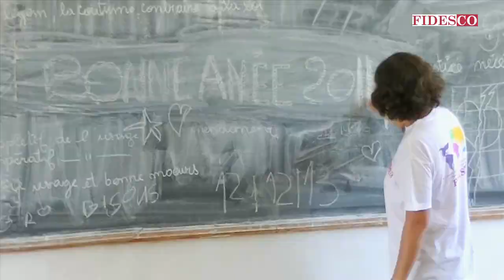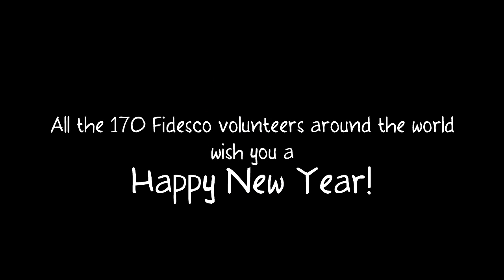Where is Fidesco 2014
Les 170 volontaires de l'ONG Fidesco vous souhaitent à tous une heureuse année 2014, depuis leurs 35 pays de mission, sur un air d'Ellie Goulding : Happy New Year!